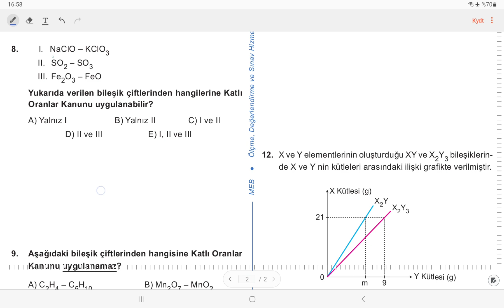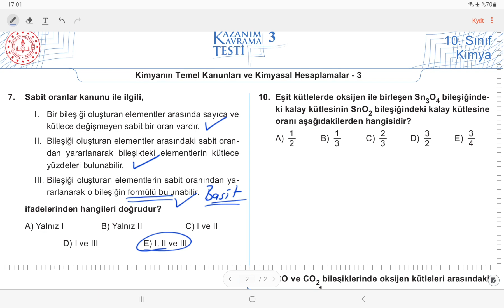10. SINIF KAZANIM KAVRAMA TESTLERİ 3 Kimyanın Temel Kanunları (2022 2023)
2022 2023 KAZANIM KAVRAMA TESTLERİ.
NOT : Bu kanalda kazanım kavrama testlerini öğrencilerime  ders ve ödevlerinde yardımcı olmak için çözmekteyim. Telif ile ilgili gereklilik görüldüğünde tüm kazanım kavrama videoları kaldırılabilir.